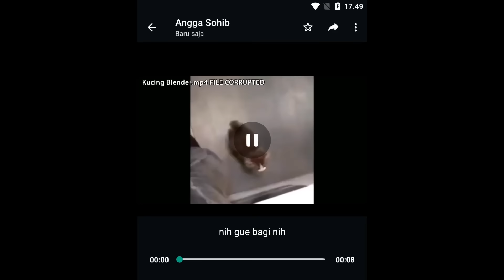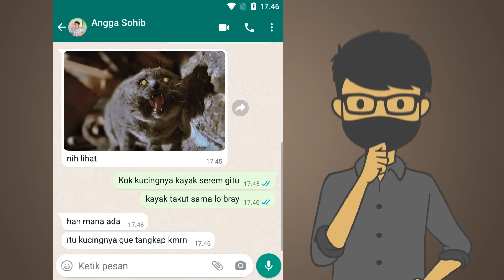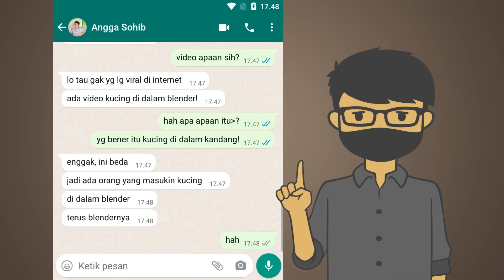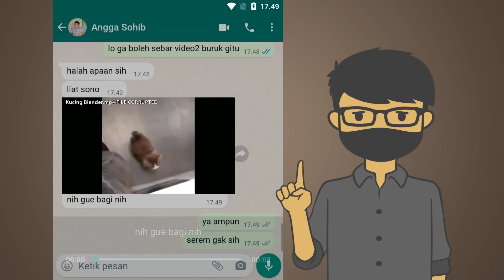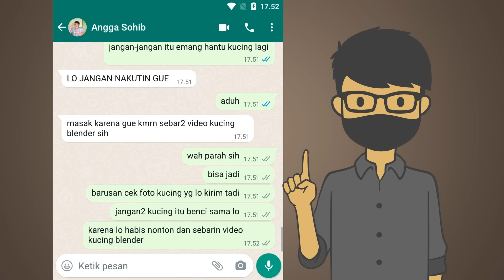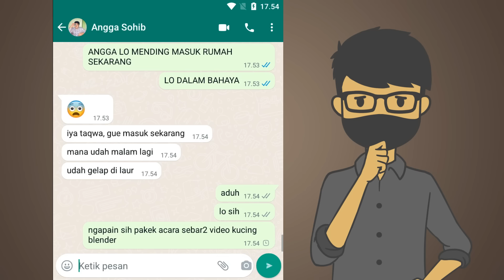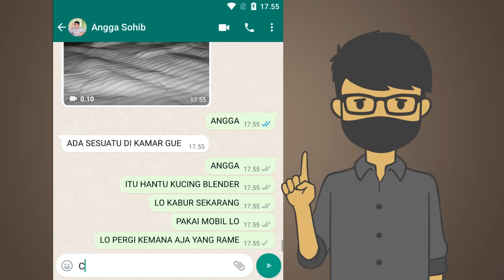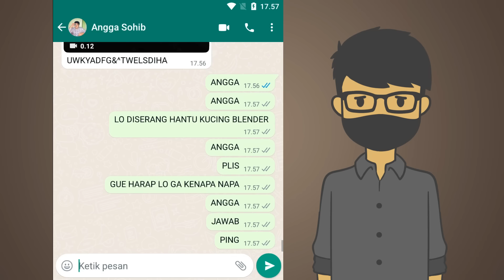VIDEO ASLI KUCING DI DALAM BLENDER, JANGAN DITONTON!! | Chat History Seram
Jangan pernah nonton video asli Kucing di dalam Blender! Serem banget!!

Follow Yuk!

EL PRANA
EL PRANA TIKTOK
EL PRANA VIDEO KUCING
CHAT HISTORY SERAM
CHAT HISTORY SERAM INDONESIA
KUCING LUCU
KUCING SERAM
VIDEO KUCING LUCU
VIDEO KUCING SERAM
PRIA CHINA
PRIA CHINA KUCING
VIDEO VIRAL KUCING
VIDEO VIRAL CHINA KUCING
KUCING CHINA
PENJELASAN VIDEO VIRAL KUCING TIKTOK